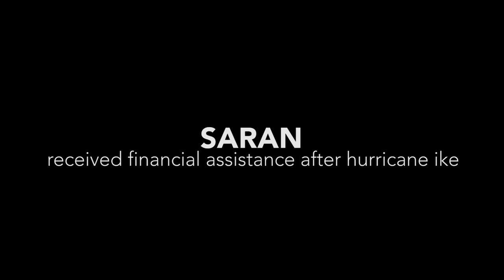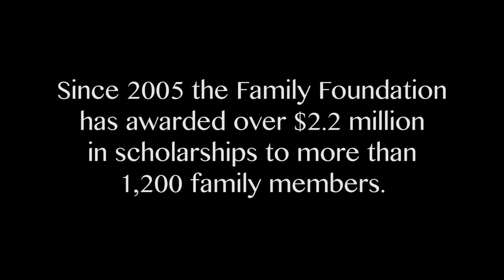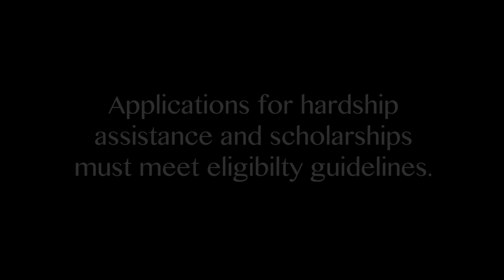Whataburger Family Foundation | WhataFamily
The Whataburger Family Foundation is put in place to help provide support when team members experience times of emergency. It is important to us to foster a culture of community and charitable giving!